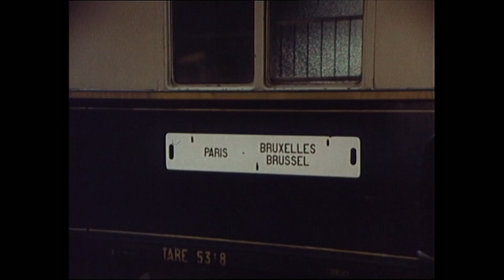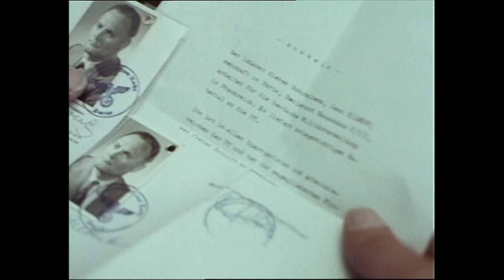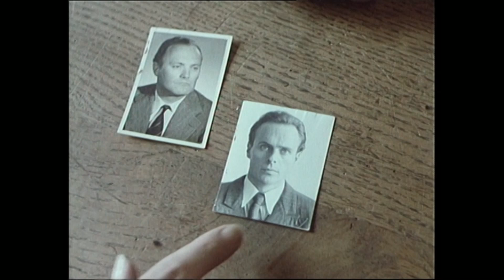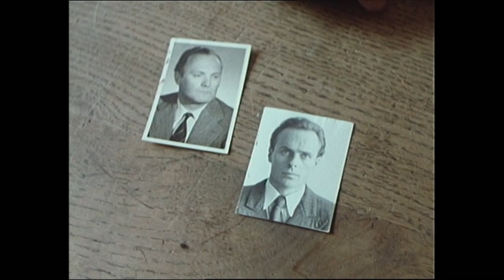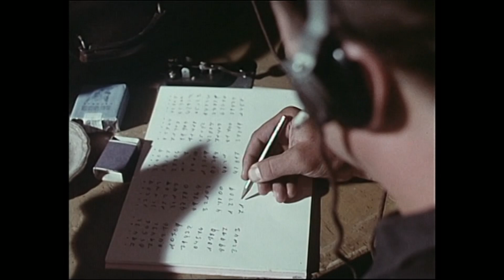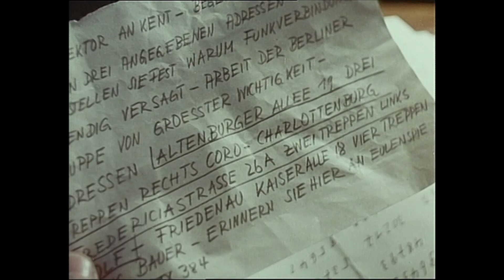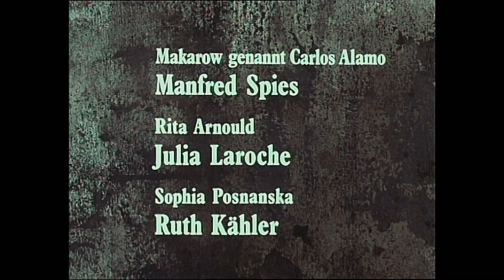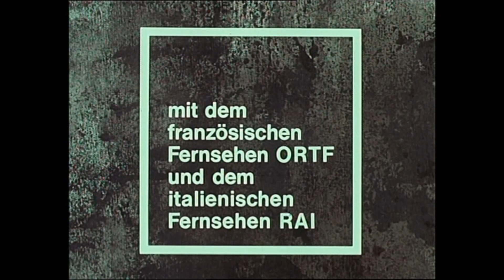Die Rote Kapelle - Teil 2 - Kent ruft Direktor